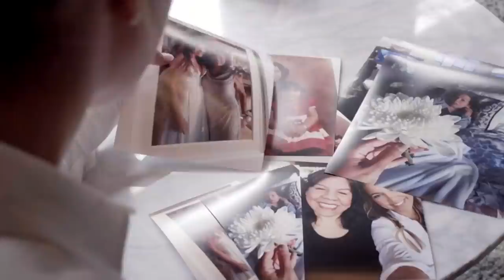The Power of Words: Elena Cardone and Liz Hernandez Interview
The Power of Words: Elena Cardone and Liz Hernandez Interview - What do Access Hollywood, E News! and Emmy nominations all have in common: Liz Hernandez! She’s a Mexican - American journalist, who has paved her way to become a household name.

But her biggest break didn’t happen on screen; it happened when she broke away to create Wordaful, and so far ...it's proven to be much more than just a play on words.

✅ Start building your empire.

Elena Cardone started her career in Hollywood and soon became a successful actress and model of TV and film fame. A lifelong competitive sport shooter, and now author, businesswoman, public speaker empire builder and visionary, Elena currently hosts her own show, “Women in Power” and co-hosts “The G&E Show” with her husband, Grant Cardone, bestselling author, entrepreneur and real estate investor. Together they have created a real estate portfolio of almost one-billion dollars.

Elena has been happily married since 2004 (July 4th to be exact – and the fireworks have never stopped) and lives with her husband Grant and their two daughters, Sabrina and Scarlett in Miami Beach.